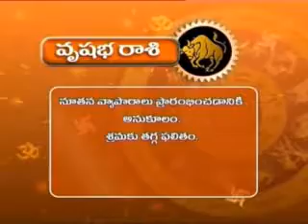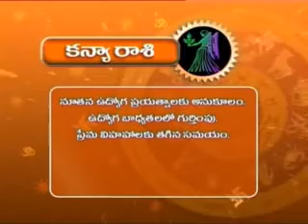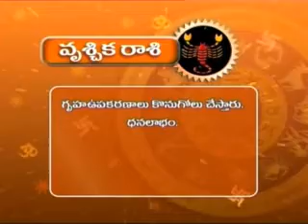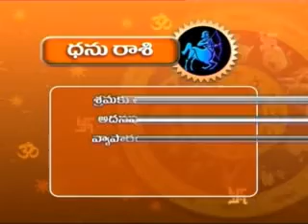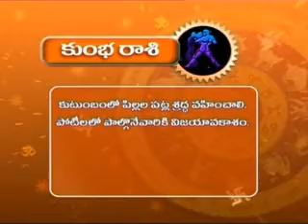The Break Fast Show - Sweet & Tasty Breakfast Recipe - Vedic Astrology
Prepar Healthy Break Fast by Vedic Astrologer Mrs. R.Sudha